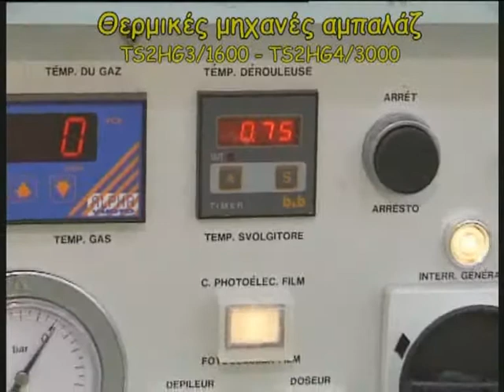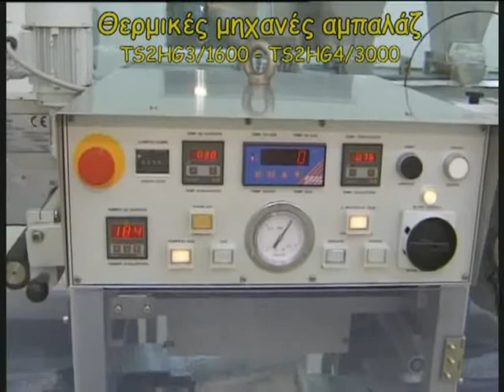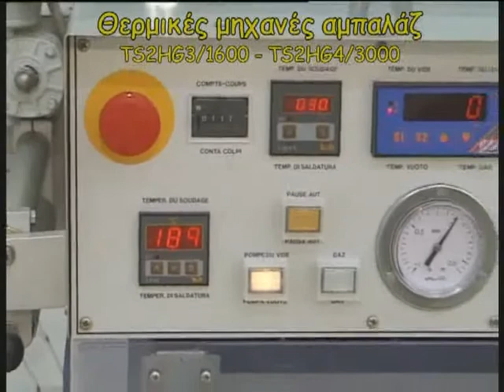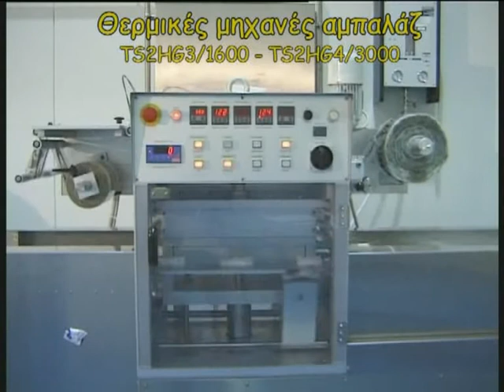θερμικές μηχανές αμπαλάζ.flv